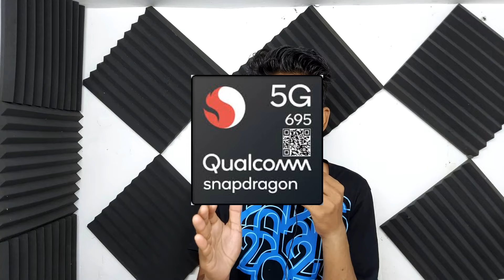ONEPLUS NORD CE 4 LITE 5G - CONFIRM SPECIFICATIONS & INDIA PRICE, FEATUR & PERFORMANCE, CAMERA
Hello Guys Aj Ki Iss Video Mei Meine Apko Oneplus Nord CE 4 lite ka confirm specifications & India price or review ka shat camera test be kara hai I Hope U Will Like This Video

oneplus nord ce 4 lite 5g launch date in india
oneplus nord ce 4 lite 5g review tamil oneplus nord ce 4 lite 5g price in india
oneplus nord ce 4 lite 5g tamil
oneplus nord ce 4 lite 5g launch date in india oneplus nord ce 4 lite 5g price in india
 oneplus nord ce 4 lite 5g review oneplus nord ce 4 lite 5g review tamil
 oneplus nord ce 4 lite 5g tamil oneplus nord ce 4 lite 5g camera test
 oneplus nord ce 4 lite 5g telugu oneplus nord ce 4 lite 5g technical guruji
oneplus nord ce 4 lite charging test
oneplus nord ce 4 lite camera settings oneplus nord ce 4 light color change oneplus nord ce 4 light colour change oneplus nord ce 4 lite 5g camera test
oneplus nord ce 4 lite 5g price in bangladesh oneplus nord ce 4 green light problem
oneplus nord ce 4 lite vs realme 12 pro
oneplus nord ce 4 lite launch date in india oneplus nord ce 4 lite 5g launch date in india
oneplus nord ce 4 lite 5g launch date in india tamil
oneplus nord ce 4 lite 5g launch date in india telugu
oneplus nord ce 4 lite 5g launch date in india price
oneplus nord ce 4 lite vs oneplus nord ce 4 oneplus nord ce 4 lite vs oneplus nord ce 3 lite
oneplus nord ce 4 lite vs iqoo z9
oneplus nord ce 4 lite vs realme 12 pro oneplus nord ce 4 lite vs nothing 2a oneplus nord ce 4 lite vs vivo t2 pro
oneplus nord ce 4 lite 5g vs vivo t3 5g oneplus nord ce 4 lite 5g vs nothing 2a oneplus nord ce 4 lite 5g vs redmi note 13 pro
oneplus nord ce 4 lite 5g vs vivo t3 5g camera test